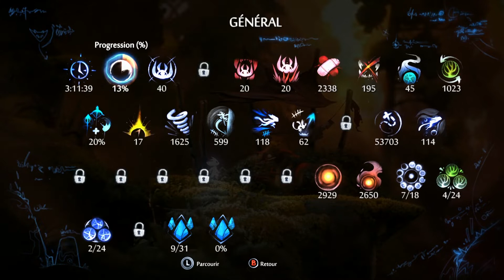Des lasers partout! Ori and the will of the wisps #7 / let's play [fr]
Suite de l'aventure de Ori and the will of the wisps sur Xbox one X. Mais quel spectacle! C'est magnifique 😍